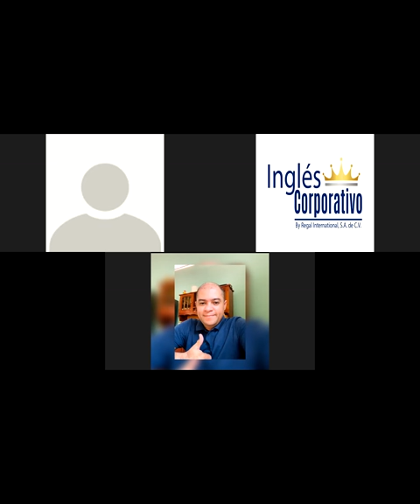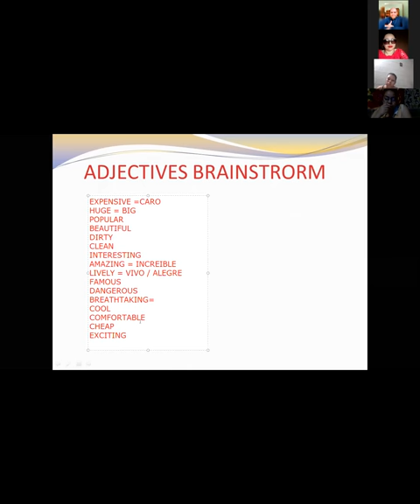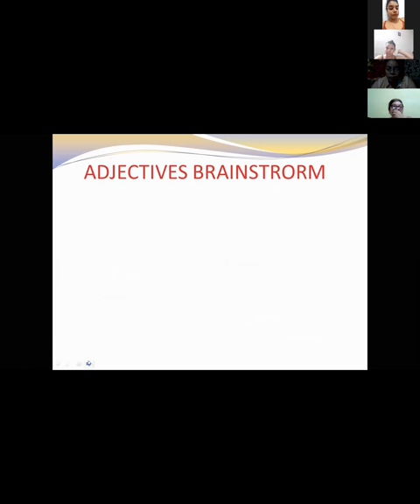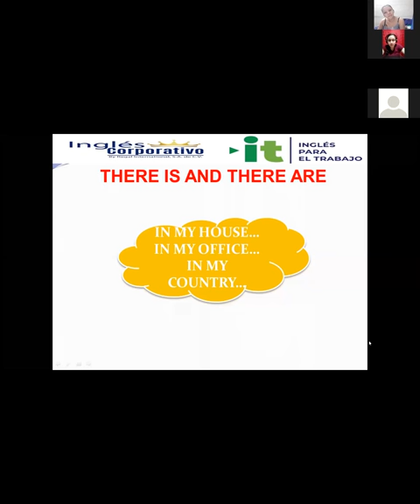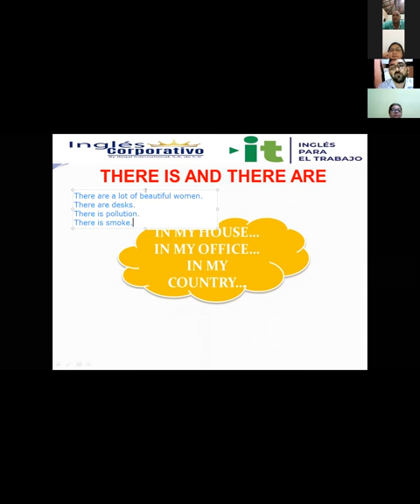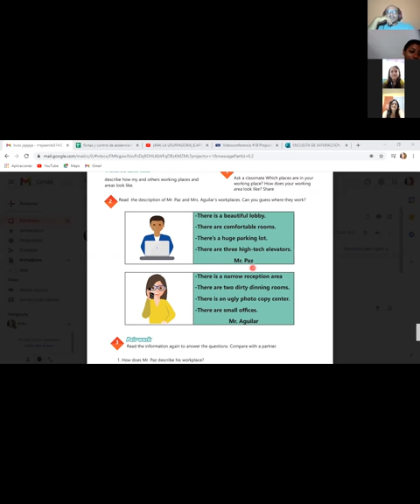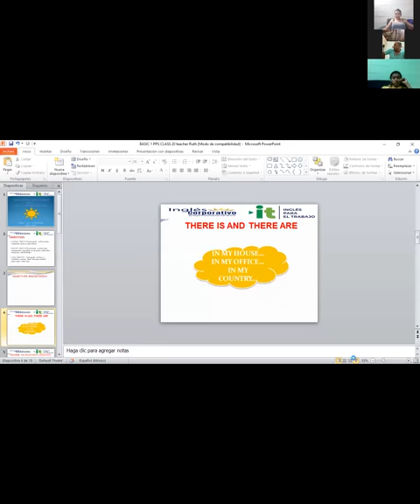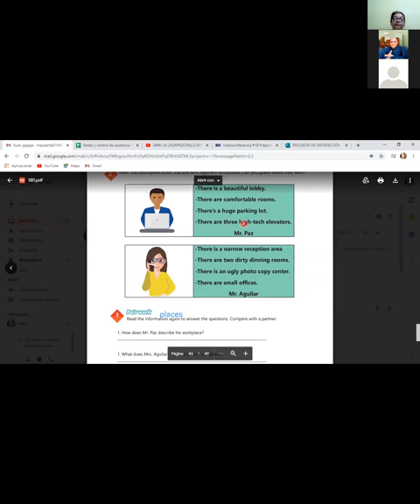Ingles Corporativo-Videoconferencia #20-Part 1